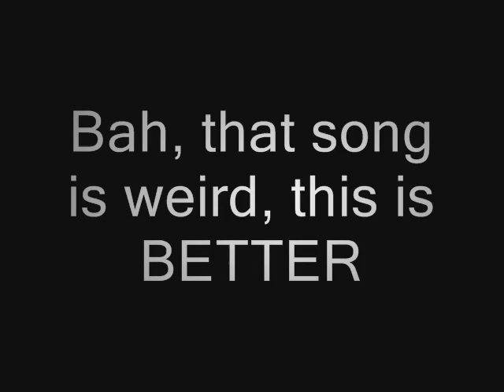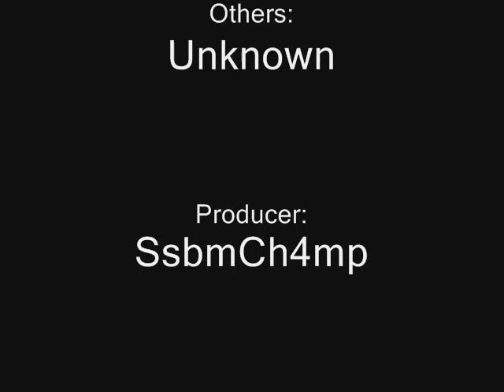Gneminem Encore - Tink Like That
This is my second WoW Music Video.